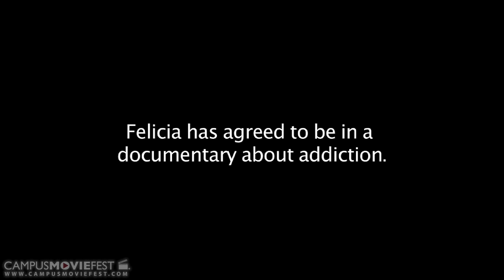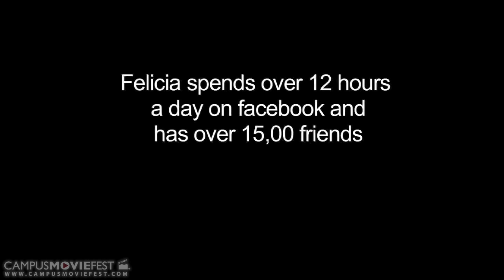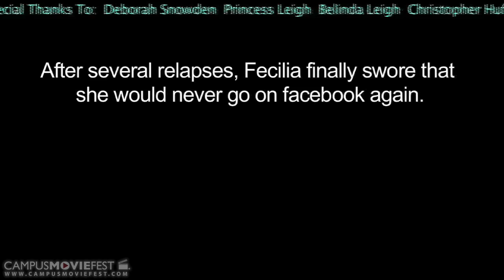The Intervention (Georgia State University 2010)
Created @ Georgia State University in 2010 as part of Campus MovieFest, the world's largest student film festival.